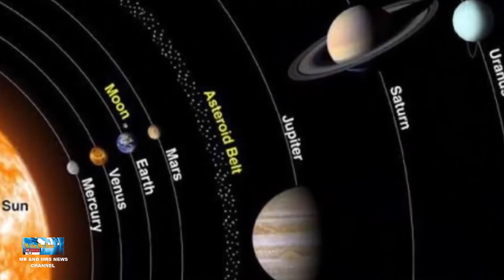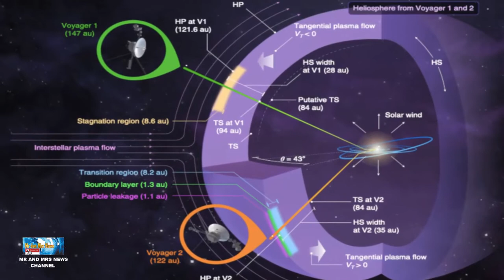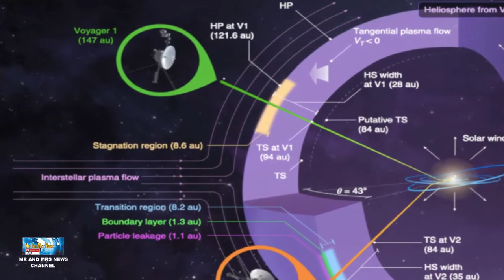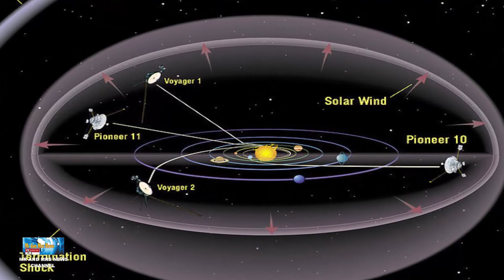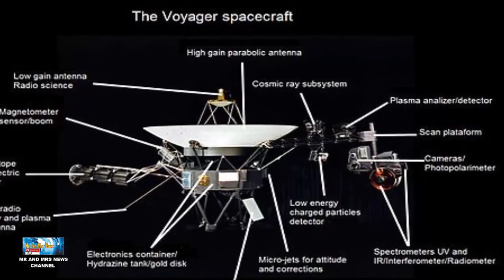WAHANA ANTARIKSA VOYAGER 1 DAN 2 TAK PERNAH DITABRAK ASTEROID, KOK BISA ??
TERIMAKASIH !!